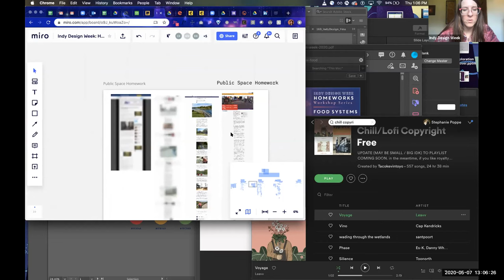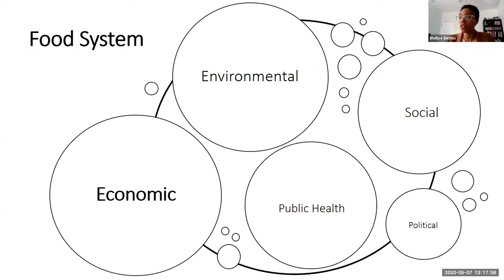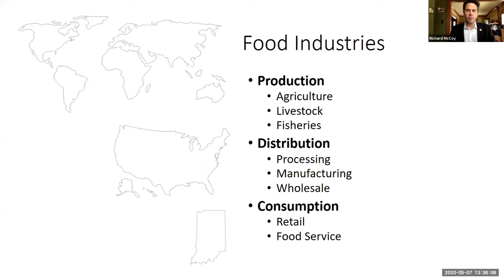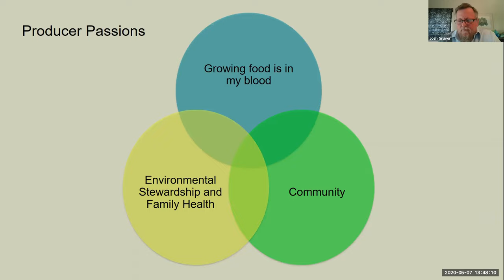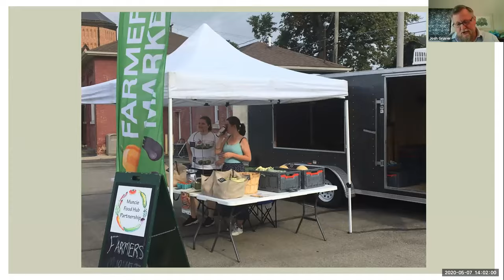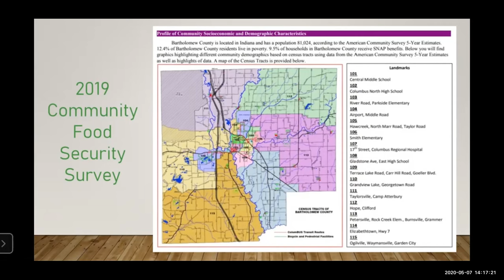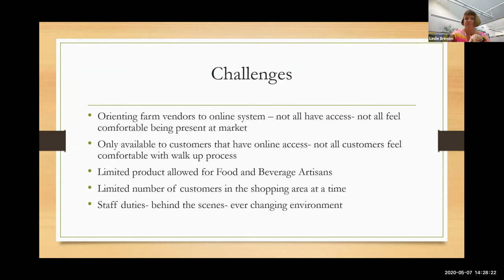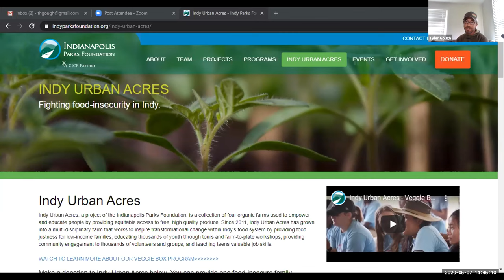4/5 Indy Design Week 2020 Homeworks: Food Systems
4/5 Homeworks: Food Systems - Thursday, May 7  1:00 - 3:00 PM
The pandemic revealed the fragility of our food systems, with food pantries and food distribution systems stressed to a near breakpoint. Food Systems explored how we can create more resilient food creation and distribution.

Presenting Participants
* Joshua Gruver, Professor Department of Environment, Geology, and Natural Resources, Ball State University (Muncie, IN)
* Shellye Suttles, Assistant Research Scientist Sustainable Food System Science in the Ostrom Workshop, Indiana University (Bloomington, IN)

Responding Practitioners
* Julie Knight, Bariatric Dietitian, Columbus Regional Health (Columbus, IN)
‍* Tyler Gough, Indy Urban Acres (Indianapolis, IN)
* Leslie Brinson, Bloomington Farmers Market (Bloomington, IN)

A project of Columbus Design Institute, Homeworks sought thoughtful responses to the COVID-19 pandemic by convening a series of conversations with academics, designers, and community practitioners. Over the course of four days, conversations focused on singular topics: Social Connectivity, Public Space, Home Life, and Food Systems. Homeworks concluded with a Recap presentation by designer Rick Valicenti—Indy Design Week’s Keynote presenter.

‍Homeworks is a call to action that focuses on improving the communities of Indiana, and beyond. The series was presented by the Central Indiana Community Foundation.